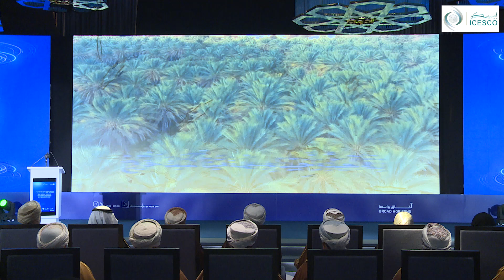آيات من الذكر الحكيم في مستهل ورشة العمل الإقليمية لميثاق العالم الإسلامي للذكاء الاصطناعي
تلاوة آيات بينات من الذكر الحكيم، في مستهل أعمال ورشة العمل الإقليمية لميثاق العالم الإسلامي للذكاء الاصطناعي في منطقتي آسيا والشرق الأوسط، التي انعقدت يومي 2 و3 يوليو 2024 بالعاصمة العمانية مسقط، وعقدتها الإيسيسكو، بشراكة مع جامعة التقنية والعلوم التطبيقية ووزارة النقل والاتصالات وتقنية المعلومات بسلطنة عمان، وبالتعاون مع اللجنة الوطنية العمانية للتربية والثقافة والعلوم، وشهدت حضورا رفيع المستوى من مسؤولين وخبراء ومختصين.